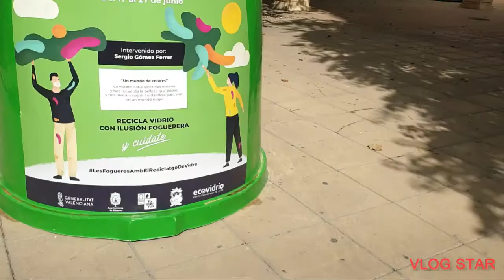FIESTA in Alicante